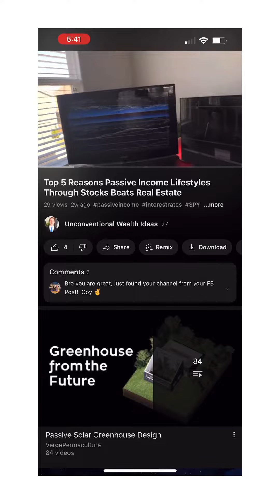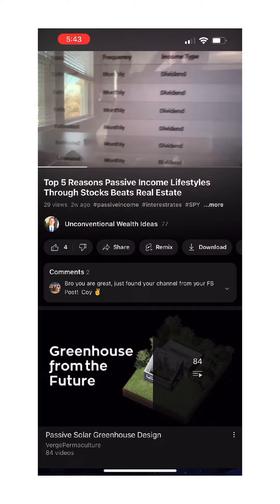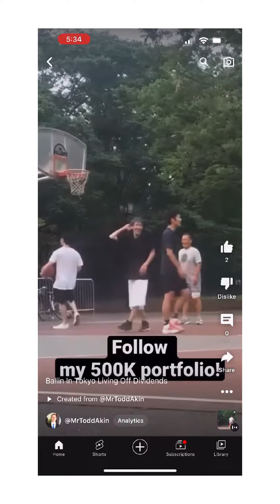95K/ Yr Passive Income in Dividends Is A Lifestyle